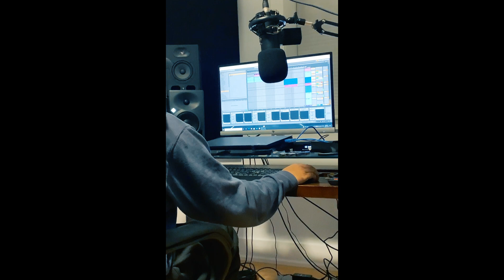Keeping up with the Wells | Matt Wells | VLOG#10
Long time no see! I am struggling if I am being honest, but I am still moving forward :) Here is a lil update!

Thank you for checking out this video! I hope you enjoy my music and seeing a little behind the scenes!